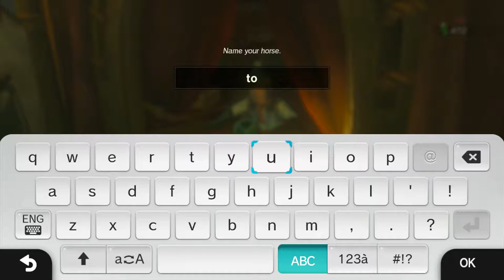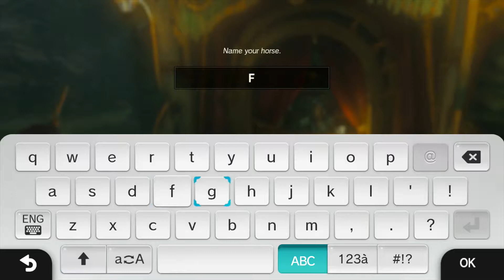The Legend of Zelda: Breath of the Wild (WII-U) - 20#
The Legend of Zelda: Breath of the Wild (ゼルダの伝説 ブレス オブ ザ ワイルド, Zeruda no Densetsu: Buresu obu za Wairudo?) é um jogo eletrônico de ação-aventura desenvolvido e publicado pela Nintendo para os consoles Wii U e Nintendo Switch. É o décimo nono título principal da série The Legend of Zelda. O enrendo do jogo segue Link, o protagonista amnésico que é despertado após um século por uma voz misteriosa que guia-o na luta contra Calamity Ganon.